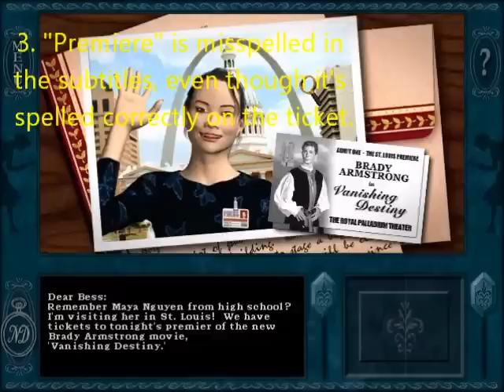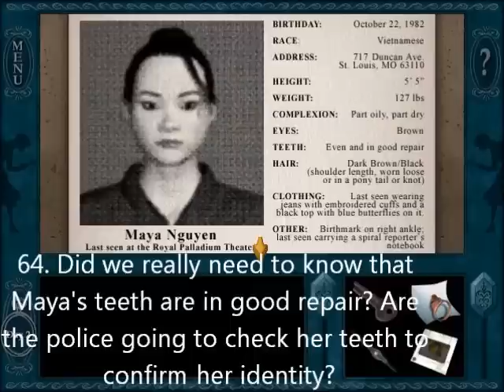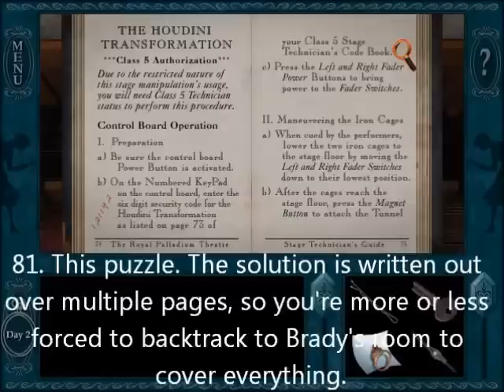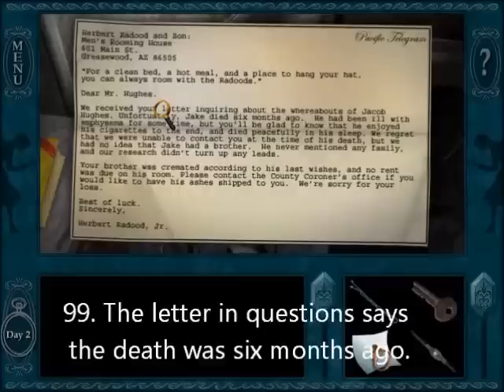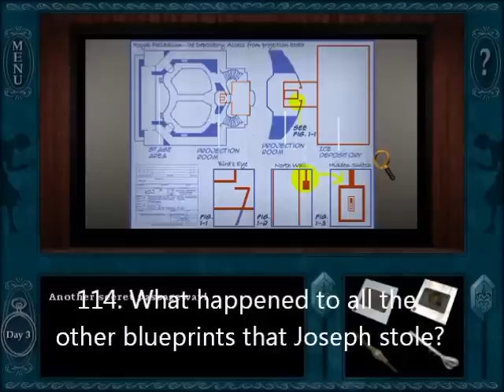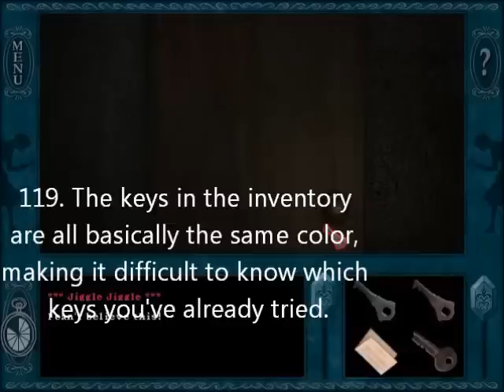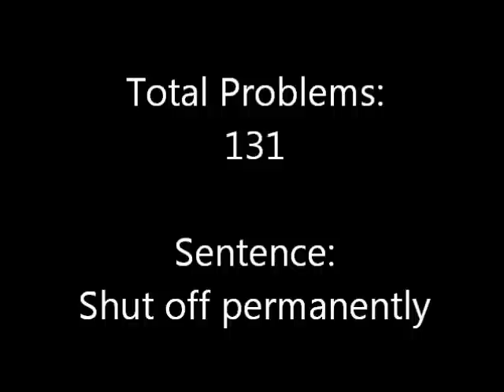Everything Wrong With Nancy Drew: The Final Scene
A video describing all the problems with the fifth Nancy Drew game.